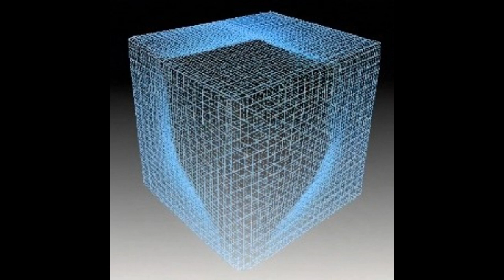bwx - йцу4к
музыка Fl Studio картинки Шедеврум